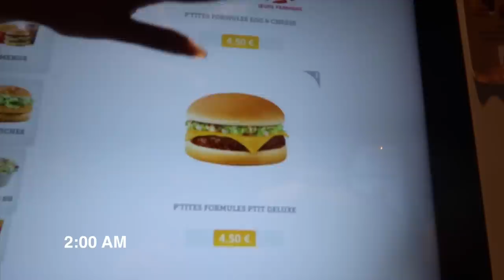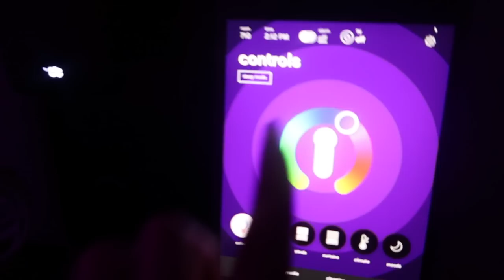A WEEK IN PARIS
HI BESTIES!

rewatching the footage I noticed my camera was lagging alot :(((( STILL HAVING CAMERA TROUBLE UGH at this point i should just fix my old camera because i never had this much trouble with my canon eos :(

sorry for the lagginess! IM WORKING ON IT 😫🤣